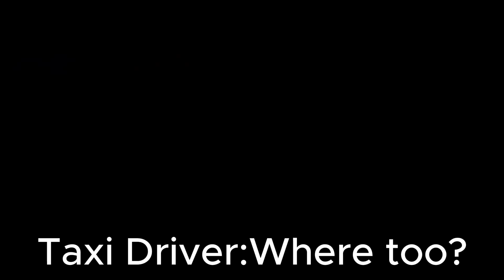COMING SOON...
LET ME COOK BRO!